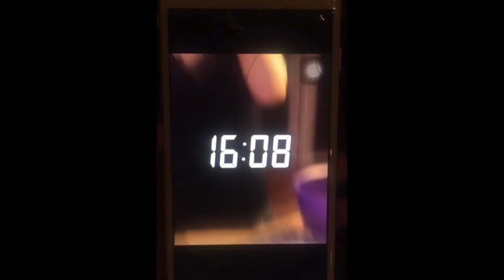Linn Ahlborg talar ut om rasistskandalen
Linn Ahlborg har en stor blogg och även en youtube-kanal där många fans följer henne. Under en frågestund på hennes blogg. Hon får frågan om vad hon ångrar mest just nu. Här står hon upp för vad hon sagt.